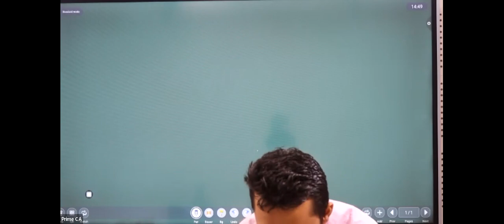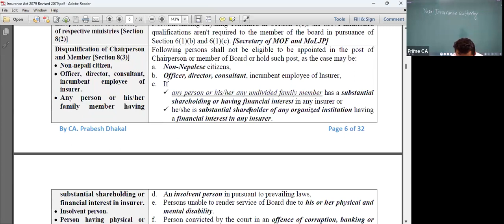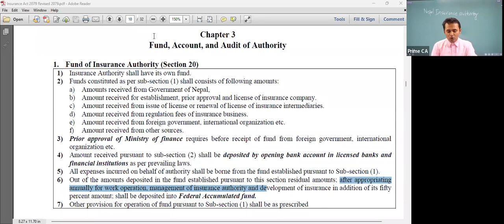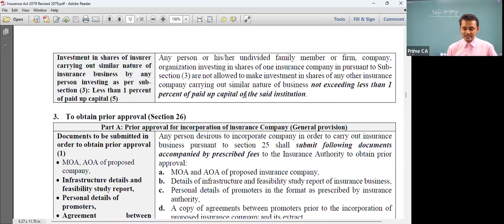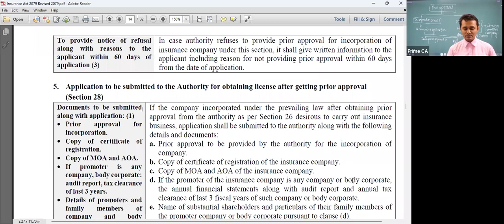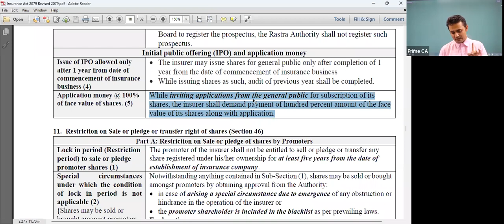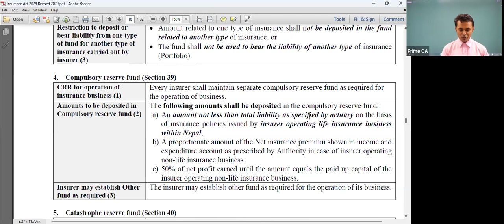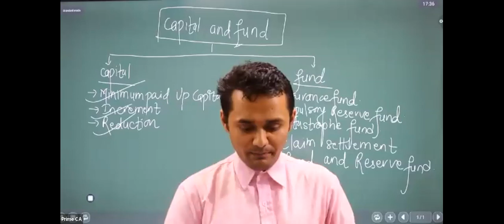Amendment Class of Law (Insurance Act) by CA Prabesh Dhakal sir